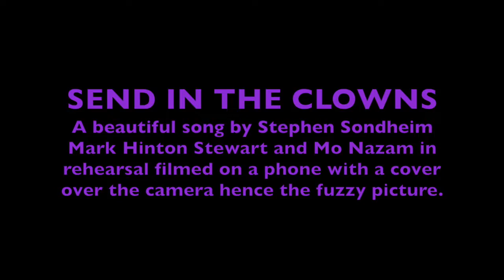Mark and Mo in rehearsal - Send in the Clown by Stephen Sondheim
What it says there.